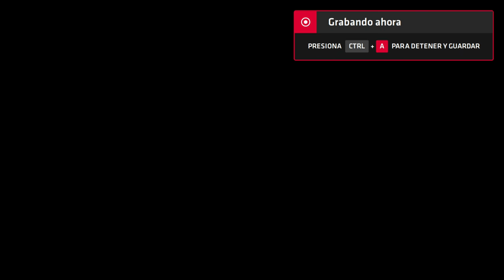Neptune777 Forza MAX New Generation 2020 09 07 2